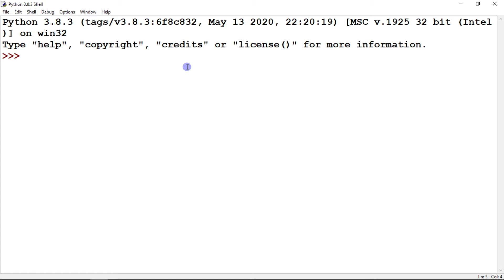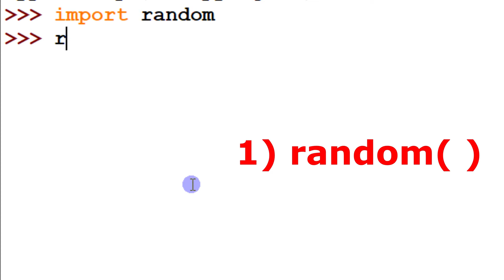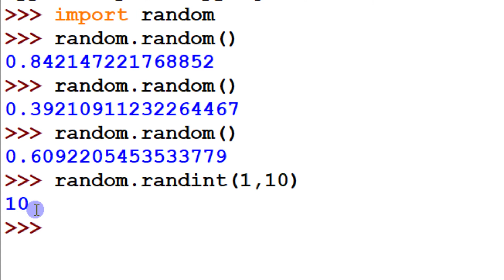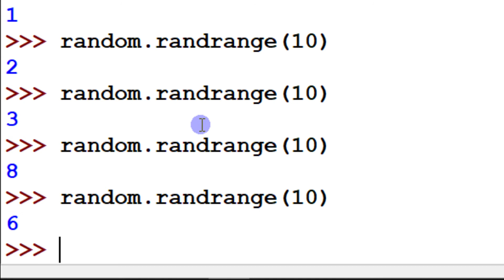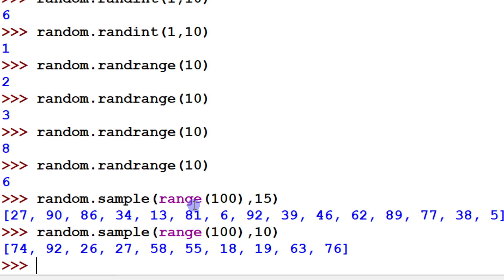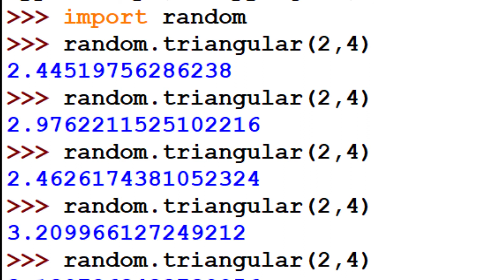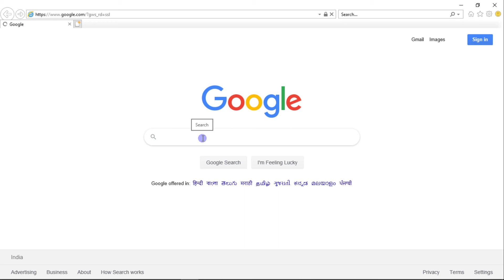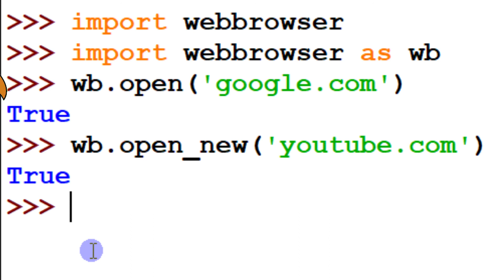#4.6 Using Python Libraries | Random module in Python | Webbrowser module in Python | Class 12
we have talked about random and webbrowser module so watch the video till the end.
Books Recommended:
Class -- 11
Preeti Arora ==
Sumita Arora ==

Class -- 12
Preeti Arora ==
Sumita Arora ==